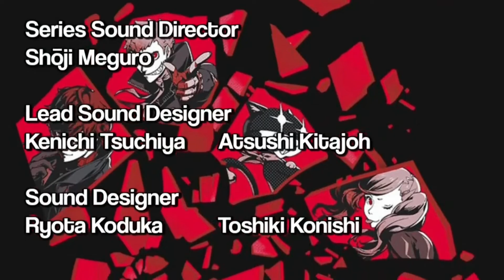Persona 5: The Show - Episode 15 ~ Decoy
After encountering an obstacle within the palace, the group decide that Ann should agree to Yusuke's terms and act as decoy in order to help them advance deeper into the palace.